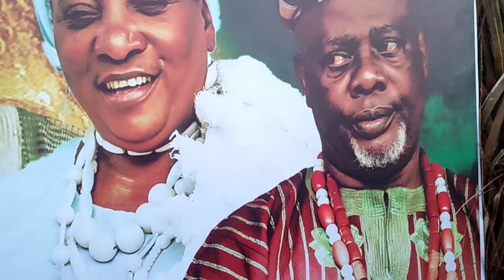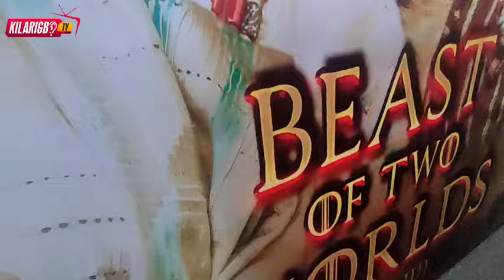MADAM SAJE, FALI WEREPE, MAMA EREKO AND YETUNDE WUNMI IN GRANDE STYLE AT THE BEAST OF TWO WORLD